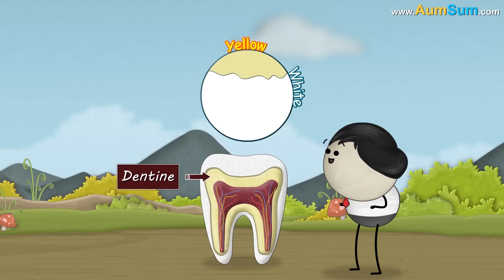Why do we Cry? + more videos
When we experience any strong emotion such as extreme happiness or sorrow, it activates our brain's limbic system which helps control emotions. This system informs our lacrimal glands present below our eyebrows to produce tears, thus making us cry.

Now, crying is more than just a physical response. It is observed that emotional tears contain natural painkillers like endorphins, that help stabilize our mood.

Some studies even show that tears produced during emotions contain stress hormones like ACTH and enkephalin. So, crying might be our body's way of getting rid of such stress hormones, helping us feel better.

Besides this, researchers also think that crying serves a social purpose. It may be a non-verbal way of showing submission to the attacker or a way of gaining sympathy, thus increasing the chances of survival.